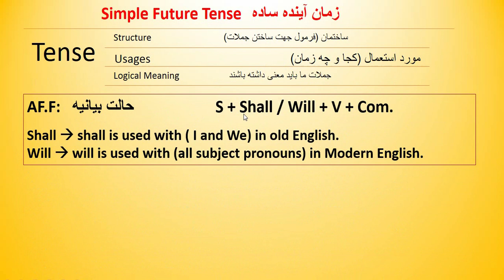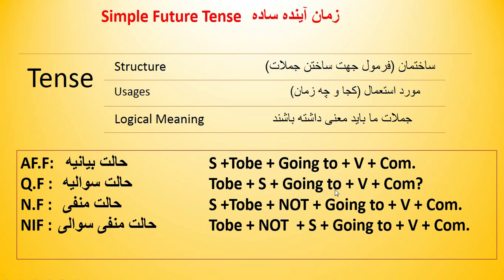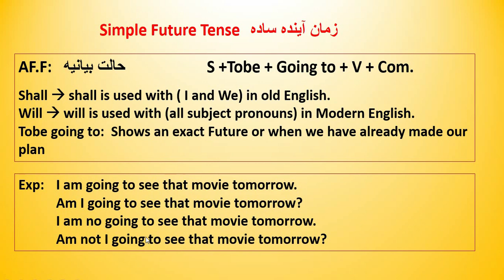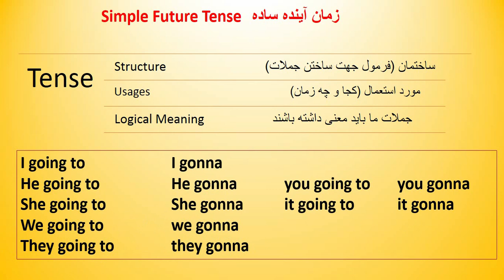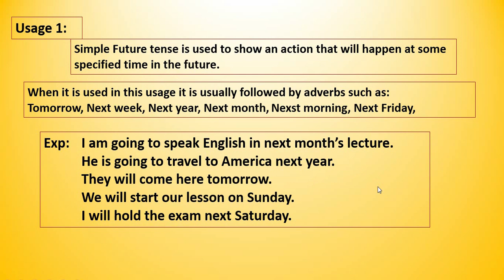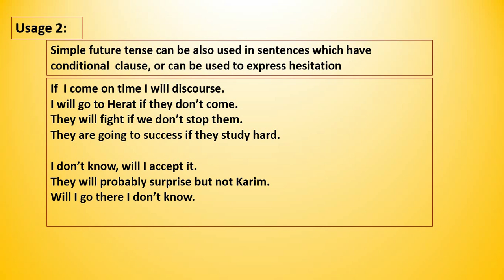Second Structure And Usages of Simple Future Tense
@Mujtaba Yaqobie
@English for you
@Sentense division
@Parts of speech
English language
Mujtaba yaqobie
# English Grammar